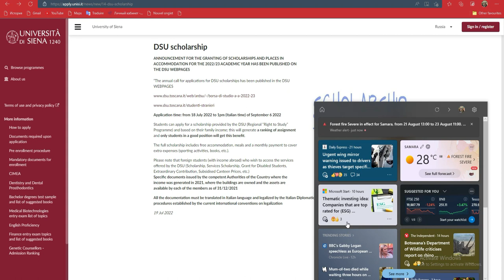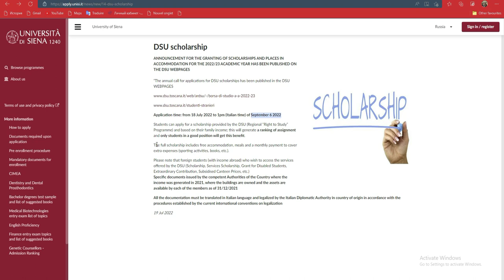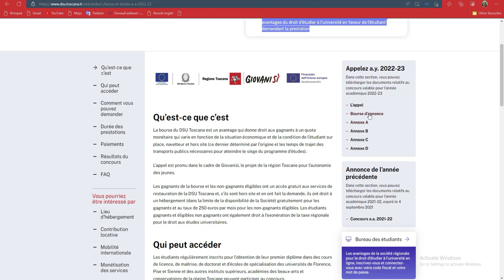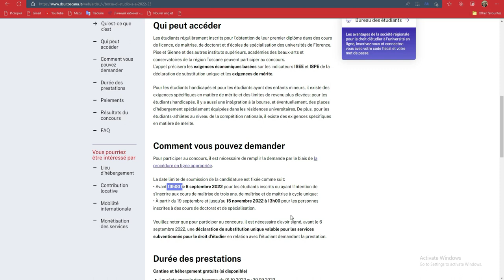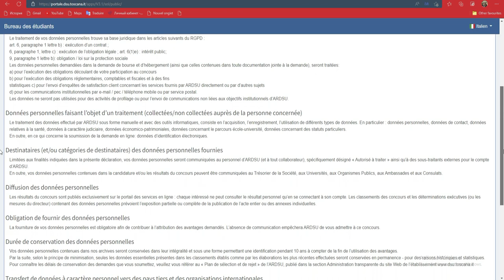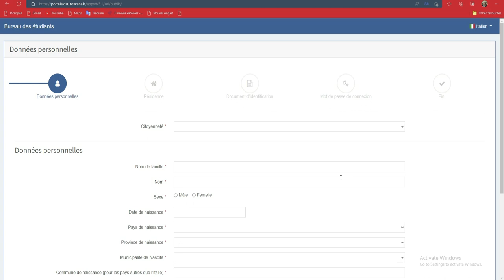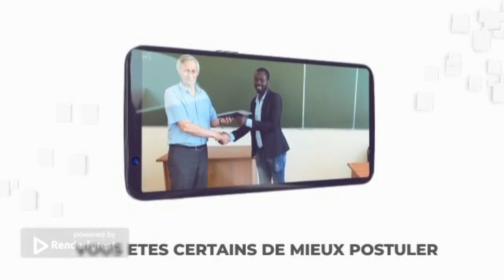BOURSE DU GOUVERNEMENT ITALIEN A L'UNIVERSITE SIENA-DSU scholarship 2023